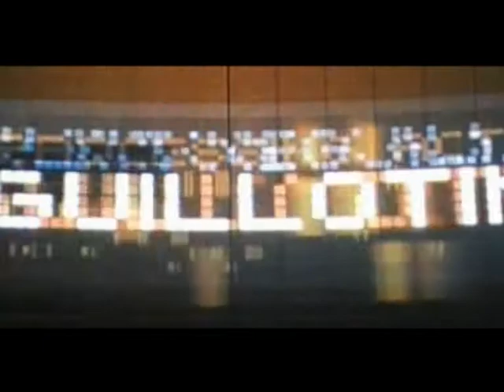(Re-upload) Eagle Eye - Jerry Shaw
A little tribute about Eagle Eye movie and the character of Jerry Shaw. It's an experimente with my editing program. I wish you like it!!
 It had 1508 reproductions